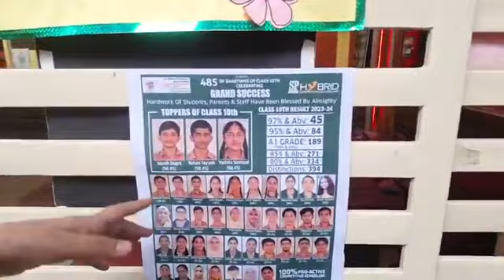Celebration in SP Smart school after 10th class result